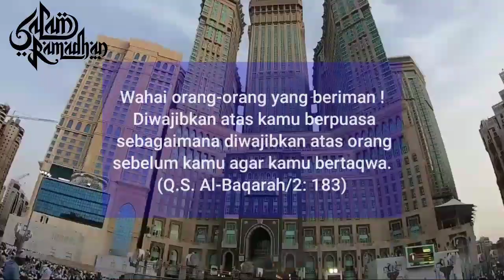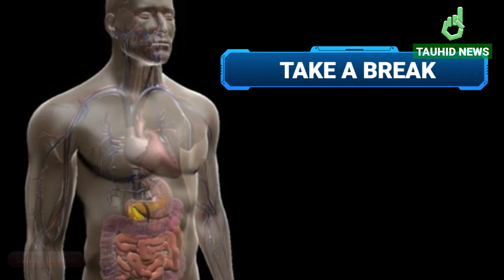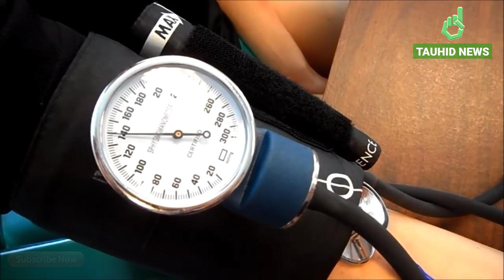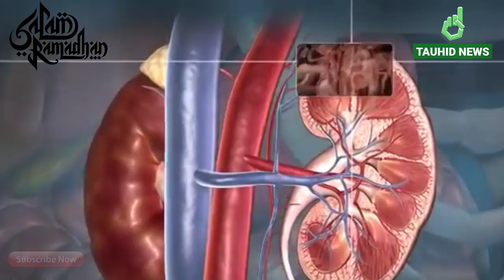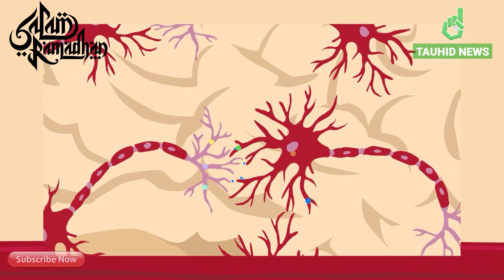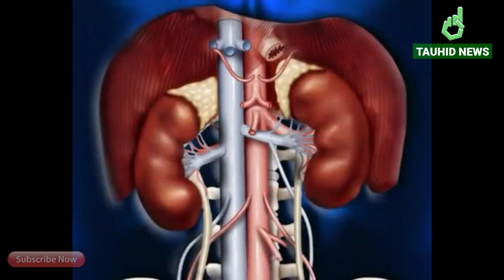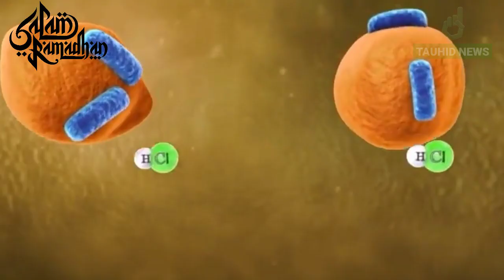12 Manfaat Puasa Ramadhan bagi Kesehatan Tubuh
Puasa Ramadhan adalah bagian dari salah satu 5 rukun Islam, dan setiap muslim wajib melaksanakannya, krn  diperintahkan wajib, maka yg meninggalkan puasa tanpa sebab yg tepat dlm Islam, maka hukumnya adalah Haram.

Sahabat Tauhid, Ternyata Puasa adalah obat dari banyak penyakit, dan terapi untuk kesehatan bagi manusia.
Apa sajakah manfaat puasa bagi kesehatan?
Silahkan tonton video ini dengan tuntas,  Semoga bermanfaat.

Team Tauhid News.